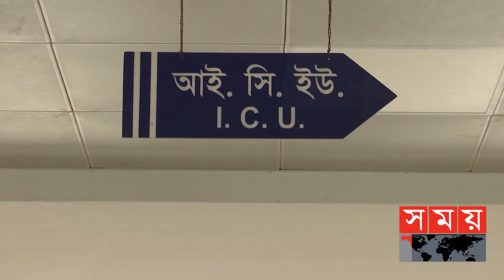অগ্নিদুর্ঘটনার ৭০% বিদ্যুৎ সংশ্লিষ্ট, নিরাপত্তার উপায় কী? | Dhaka News | Transformer Blast |Somoy TV